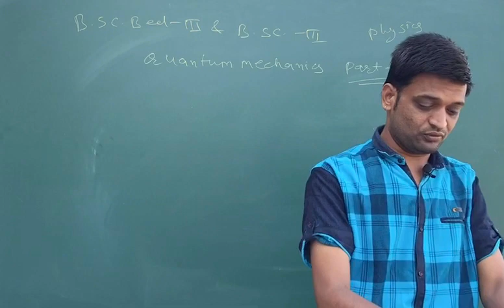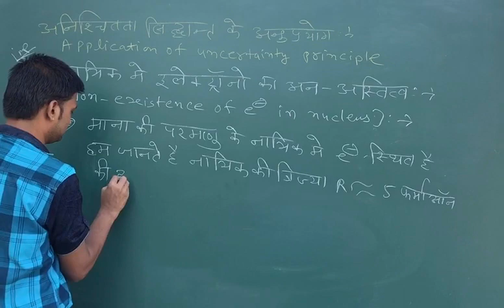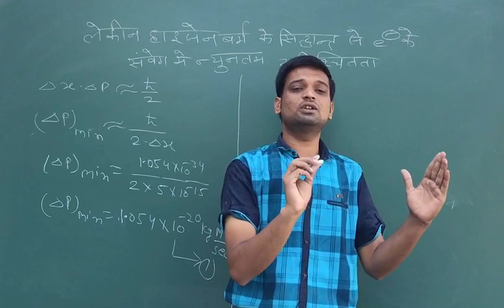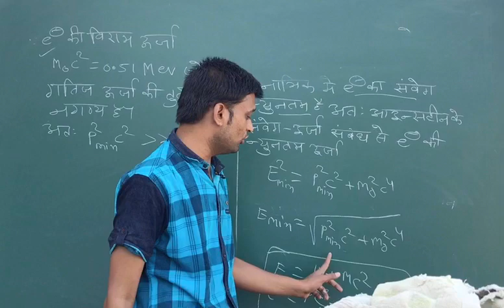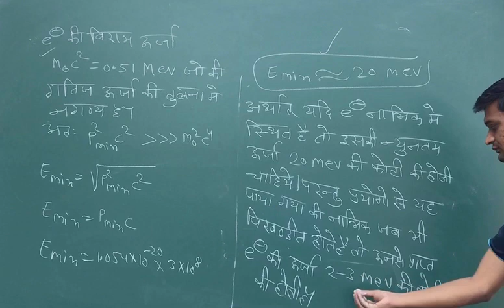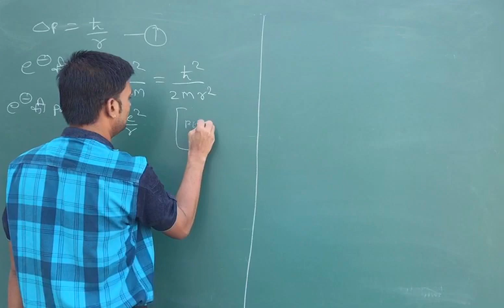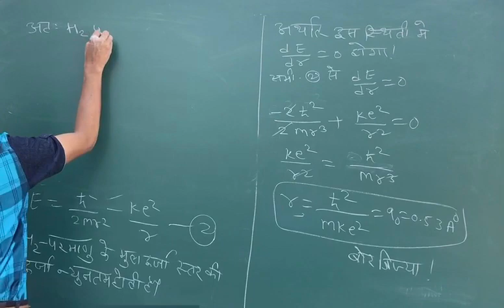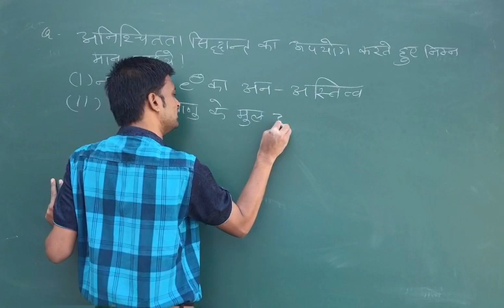QUANTUM MECHANIC PART 16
B.SC AND B.SCBED THIRD YEAR
MAHAPRAGYA NAGAR,ASIND